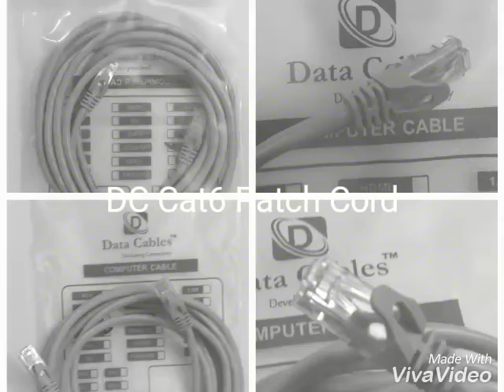DC Computer Cables (VGA, HDMI, USB, CAT6) | Data Cables Surat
💠 INFO ABOUT DATA CABLES:

We Deal In Computer Cables, Converters, Peripherals & All Types Of IT & CCTV Solution Products.

600+ Quality Products In Ready Stock All 365 Days.

Known As Odd Products Solution Provider.

Believes In Quality Innovation With Availability.

Our Vision Is To Serve The Odd Products Very Evenly.

Data Cables Products Available At All Leading IT & CCTV Stores In Gujarat.